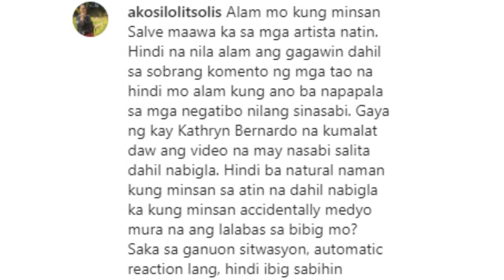Lolit Solis, NAGBIGAY NG OPINYON Tungkol sa Video NA Pagmumura ni Kathryn Bernardo!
Tulad na lang ni Kathryn Bernardo. Nagulat ang kanyang mga fans ng mag viral ang video nila ni Daniel sa Iceland kung saan maririnig si Kath na napamura ng malutong.